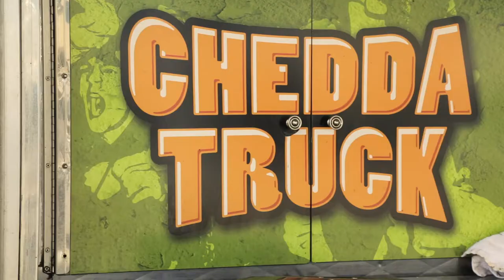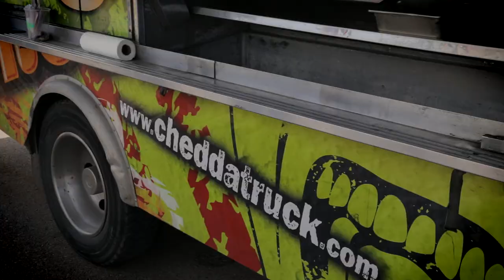American Dream Series: Chedda Truck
Wanting to make burgers different, Nicholas Watts went out to make his American Dreams a reality.
See how this entrepreneur and small business owner runs his food truck business.